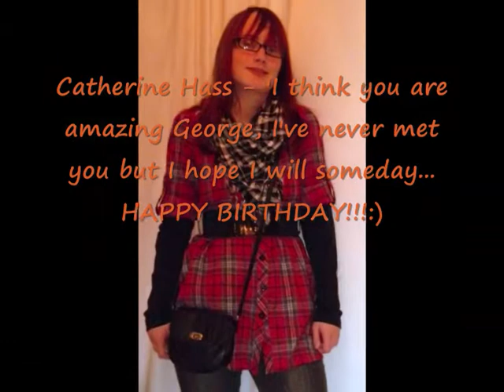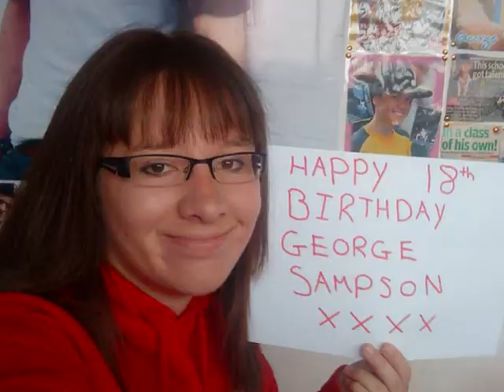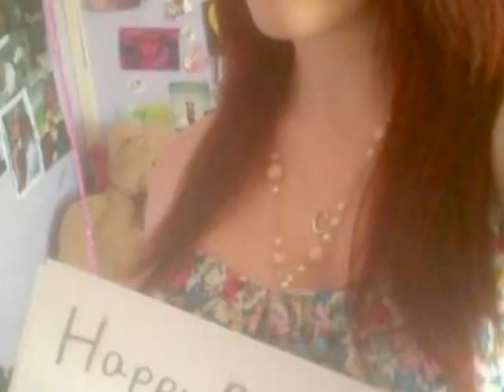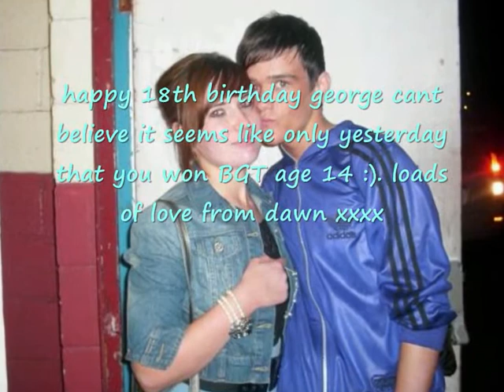Happy 18th Birthday George Sampson